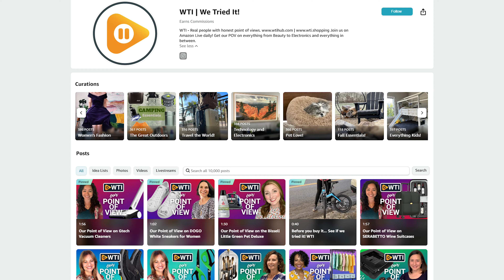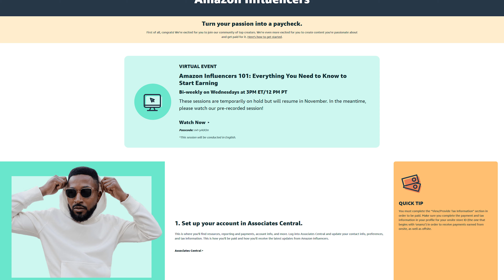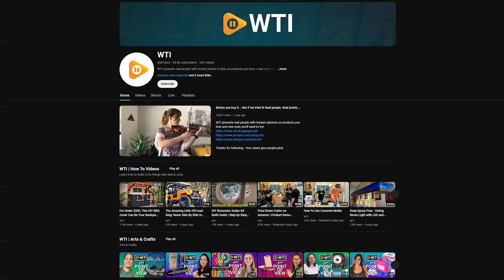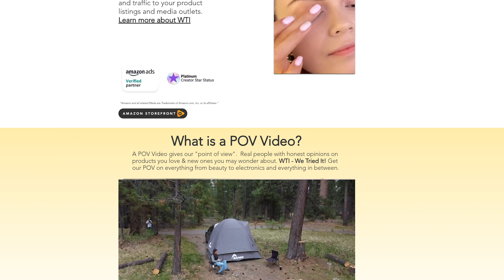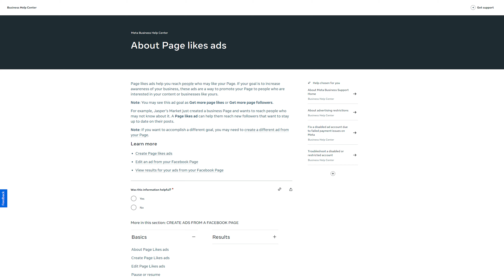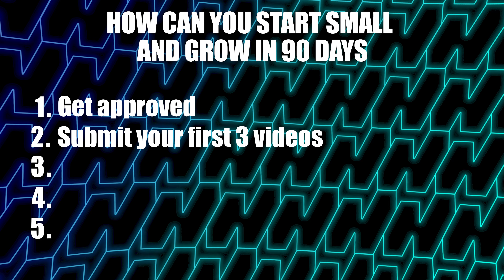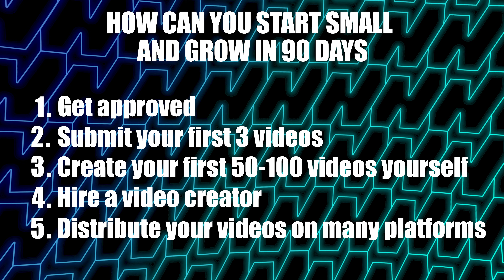How to Make $140k/Month with 1-Minute Amazon Videos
I just uncovered an entrepreneur making over $140,000 per month with simple 1 minute Amazon product videos.

The business? WTI for "We Tried It"

With over 40,000 videos published and 150 "creators" on the team this business has found a way to massively scale.

Today, I'll deep dive on 7 ways they make money with each video they publish. You'll also learn how to get started on your own in the next 90 days.

Podcast: @NichePursuitsPodcast